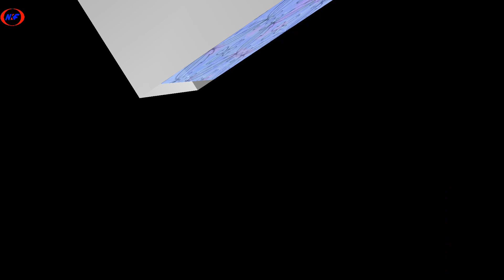নকশী কাঁথার ডিজাইন আঁকা/নকশি কাঁথার ডিজাইন‌ আর্ট/নকশী কাঁথা/nokshi Katha design/ nakshi kantha/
My New Vlogs Chanel link

nokshi katha
nakshi katha
latest nakshi katha desig
nokshi kathar design
baby katha design
boro nokshi katha design
nakshi kantha design
katha design

nakshi kantha design art
kathar design
nakshi kantha flower design
nokshi katha design 2020
nakshi kantha
baby nokshi katha
bangladeshi nokshi katha design
baby nakshi katha design
simple nakshi katha design
nokshi katha
nokshi katha design
katha silai

machinery katha silai
baby nokshi katha
nokshi katha
latest nokshi katha stitch tutorial
hand embroidery nokshi katha
bangladeshi nokshi katha stitch tutorial
nakshi katha

kantha stitch tutorial
nakshi kantha
baby nokshi katha
nokshi katha selai
easy nokshi kantha design
easy drawing
Easy nokshi Katha pik
easy art

নকশী কাঁথা সেলাই করার পদ্ধতি
নকশী কাঁথা সেলাই করার নিয়ম
বড় নকশীকাঁথা সহজ সেলাই করার নিয়ম
নকশীকাঁথা বর্ডার ডিজাইন
নকশীকাঁথা বর্ডার ডিজাইন
নকশী কাঁথা
নকশী কাঁথার ফুল
নকশি কাঁথা ফুল আঁকা
নকশী কাঁথার ফুলের ডিজাইন
বড় নকশী কাথার ডিজাইন
কশি কাঁথা
কাঁথার ফুলের ডিজাইন
নকশী কাথার ডিজাইন আঁকা
বেবি নকশী কাঁথার ডিজাইনকাথার ডিজাইন
নকশী কাথার ডিজাইন আকাঁ
নকশী কাঁথার ডিজাইন
কাথার ডিজাইন,নকশী কাঁথার নকশা ডিজাইন
নকশী কাথার ডিজাইন আকাঁ ও সেলাই
নকশীকাঁথার ফুল
বেবি নকশী কাথার ডিজাইন